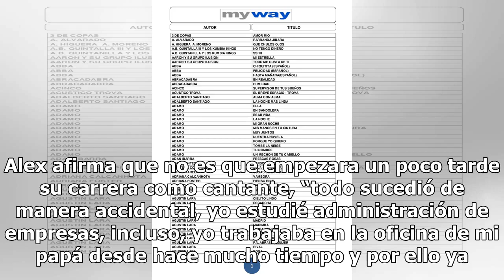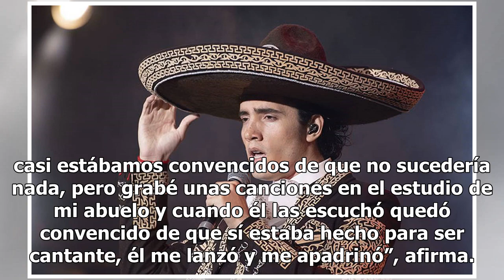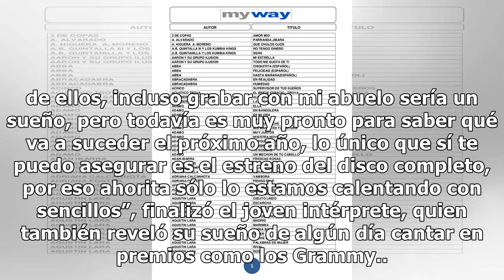Alex Fernández Jr quiere grabar con su abuelo, Don Chente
Con 25 años de vida, el hijo mayor de Alejandro Fernández se lanza como cantante con el apoyo de su abuelo. Actualmente promueve el sencillo Te amaré, acompañado de mariachi y asegura que el compromiso es mayor al contar con el impulso de Vicente Fernández, quien al escuchar un demo de dos temas que...